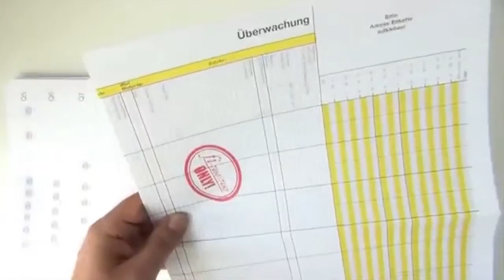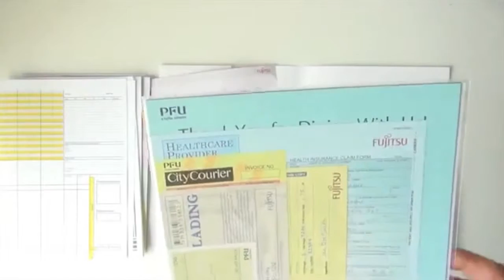Fujitsu fi 7480 & fi 7460 Document Samples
Thank you for the review by PFU